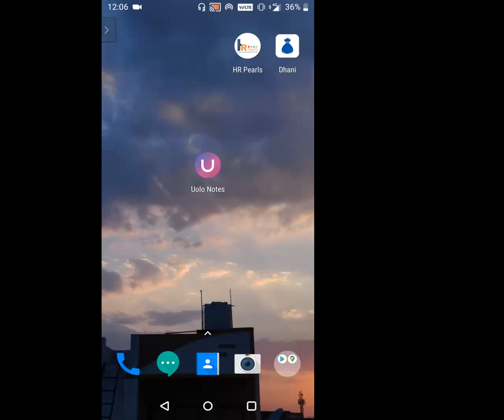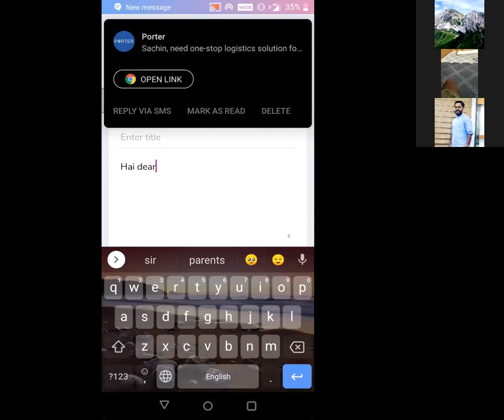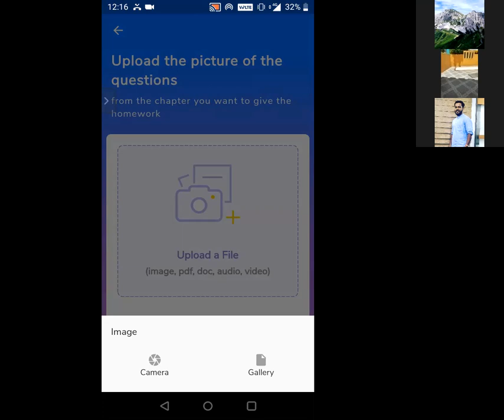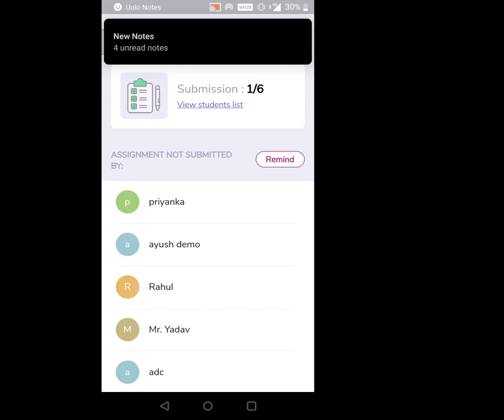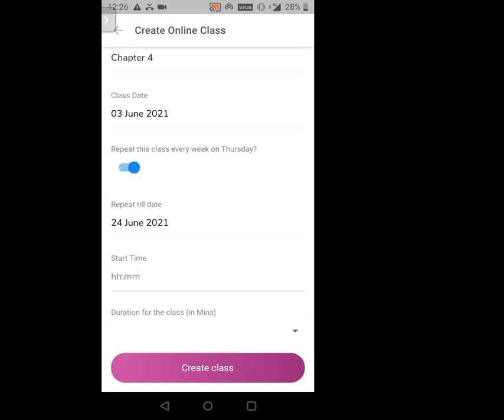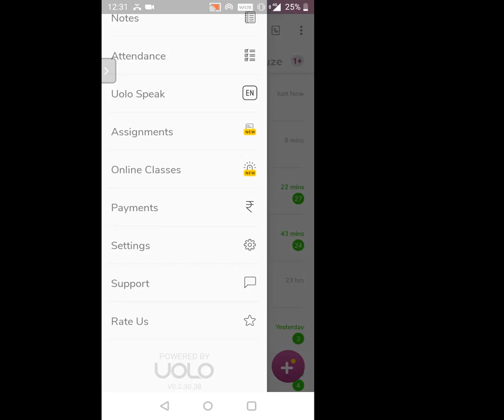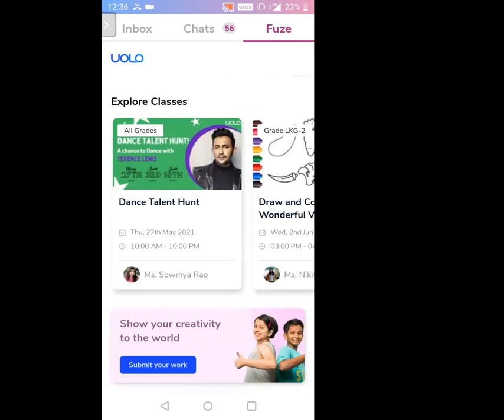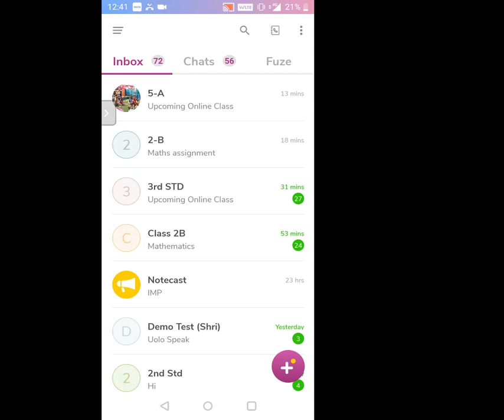uolo app demo. Best online teaching application